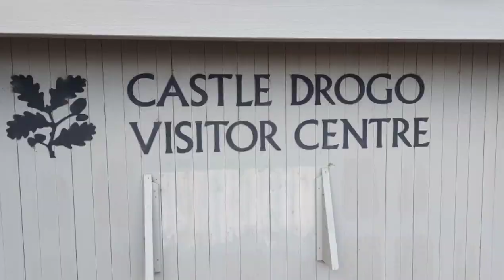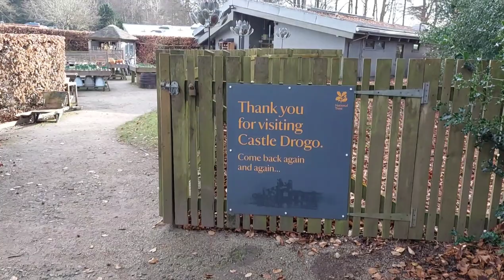Devon Nature Walks / Castle Drogo / Becky Falls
Today me and the family to a drive to Castle Drogo, had a short walk around the grounds before heading to Dartmoor for a Visit to Becky Falls.